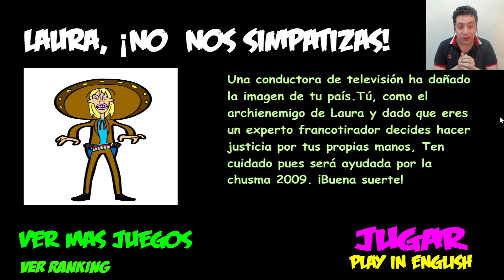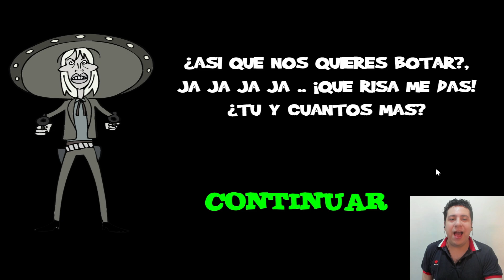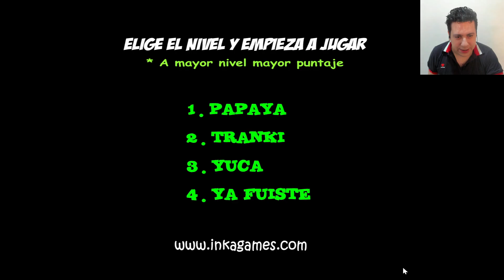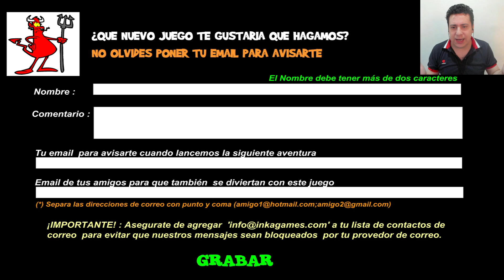Juego Clásico de INKAGAMES: LAURA, ¡NO NOS SIMPATIZAS!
Una conductora de televisión ha dañado la imagen de tu país. Tú, como el archienemigo de Laura y dado que eres un experto francotirador decides hacer justicia por tus propias manos, ten cuidado pues será ayudada por la chusma 2009.